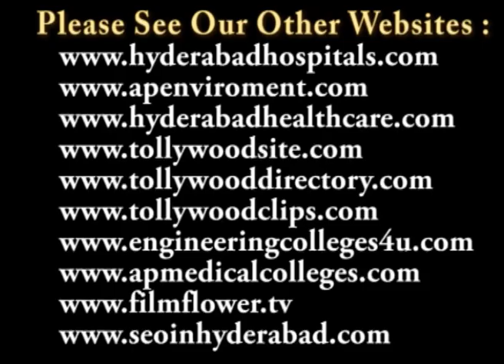Madhavan & Bipasha Basu speech at Jodi Breakers Press meet in Cinemax, Hyderabad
Cinemax, one of India's leading multiplex chains, 24th Feb 2012 hosted the star visit and press conference of 'R. Madhavan' and 'Bipasha Basu' for their upcoming film 'Jodi Breakers' directed by Ashwini Chaudhary. 'Jodi Breakers' is a cheeky entertainer which takes a peek aboo into dysfunctional romantic relationships that eventually lead to breakups.  Pairing the vivacious and exciting actors-Madhavan and Bipasha together for the first time, the film also stars Milind soman and Deepanita Sharma along with the ever roguish Omi Vaidya and ever charming Helen.

Sunil Punjabi, CEO, Cinemax India Limited said, 'We are delighted to host the star visit and press conference of R. Madhavan and Bipasha we have always endeavored to offer our patrons the best of cinematic experience and we believe that this unusual paring will definitely be appreciated by the movie enthusiasts.